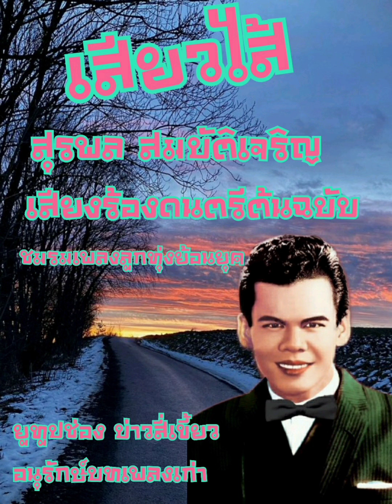สุรพล สมบัติเจริญ (เสียวไส้)ชมรมเพลงลูกทุ่งย้อนยุค